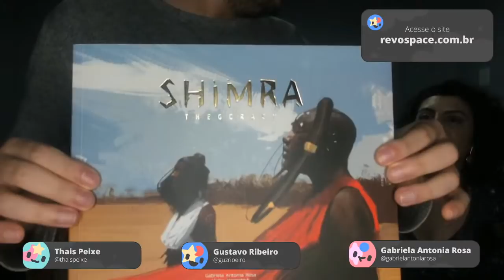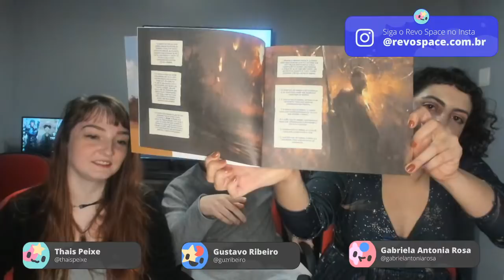🔴 Live - Lançamento do RevoSpace